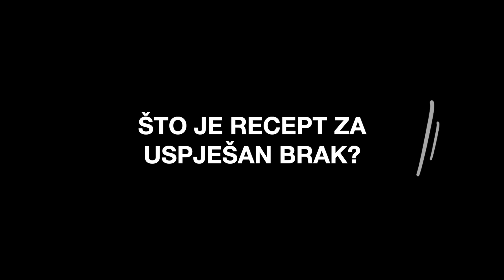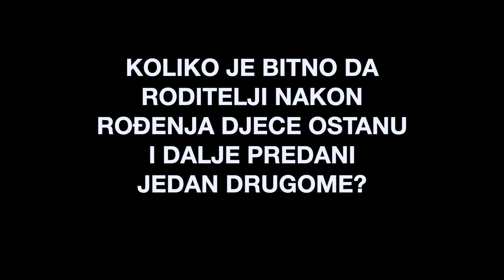Ništa im neće bit' - Kazalište Moruzgva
Ništa im neće bit' - AUTORSKI TIM:

Tekst: Tanja Mravak
Režija i adaptacija: Tamara Damjanović

Uloge: Ecija Ojdanić I Frano Mašković

Oblikovatelj svjetla: Luka Matić
Kostimografija: Marita Ćopo
Scenografija: Tamara Damjanović, Marita Ćopo i Luka Matić
Autorica glazbe: Katarina Ranković
Rekvizita: Kristijan Popović
Izvršna produkcija: Nives Bolić

Dizajn vizualnog identiteta: Damjan Uzelac
Fotografkinja: Matea Smolčić Senčar
Šminka: Ivana Zečić
Tehnička podrška: Sandro Petrić, Davor Popović i Martin Miščin